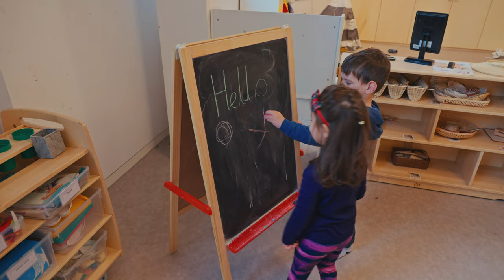Cybertots Acton Gardens Day Nursery [Promotional Video]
Would you like us to produce your next promotional video, film your event or edit some of your own footage on your behalf?